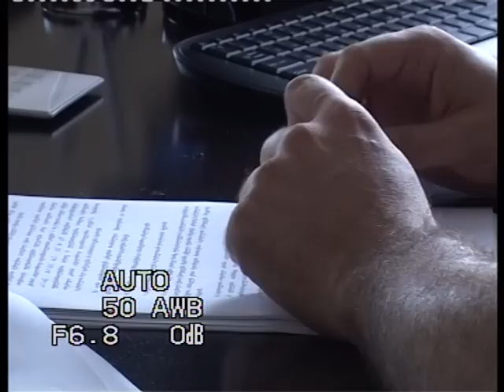14 07 2014 გოგი მეშველიანი უფლება მოვალეობის შესრულებას შეუდგა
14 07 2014  გოგი მეშველიანი უფლება მოვალეობის შესრულებას შეუდგა